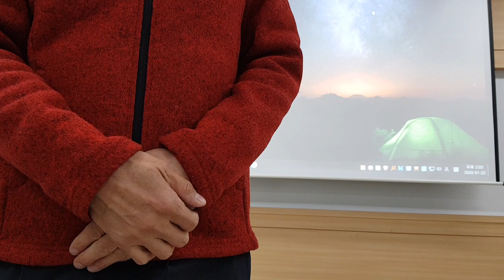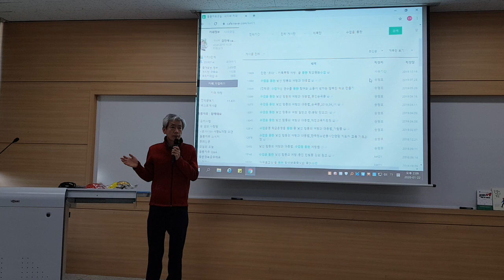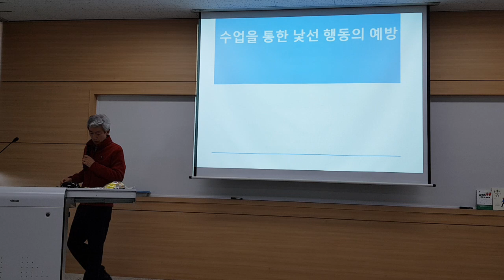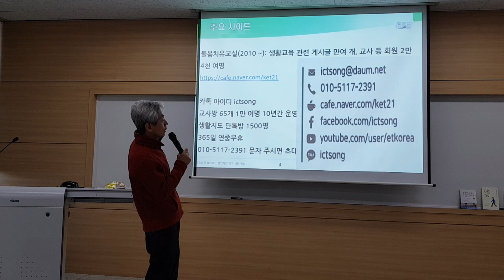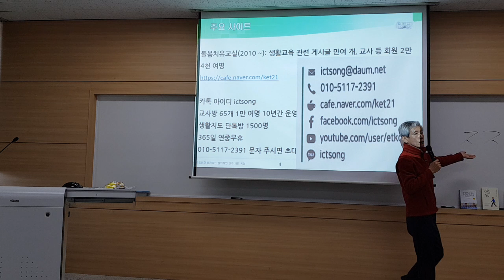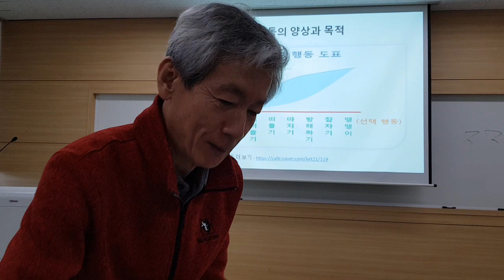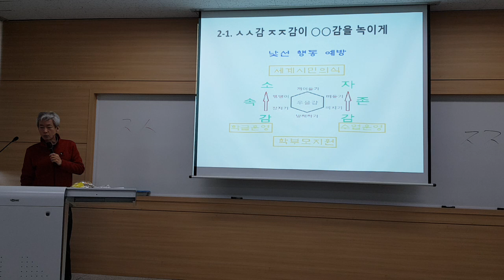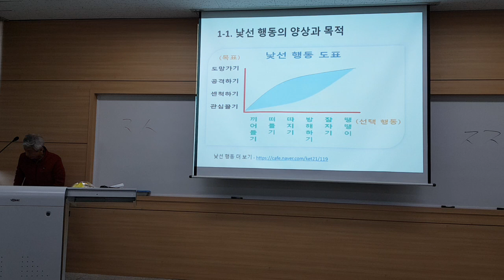수업을 통한 낯선 행동의 예방 강원1정 1교시